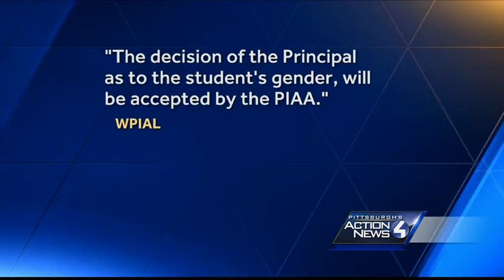Brashear High School already practices transgender guidelines from White House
A Title IX transgender guideline outlining the civil rights of students was announced by the Departments of Education and Justice Thursday.